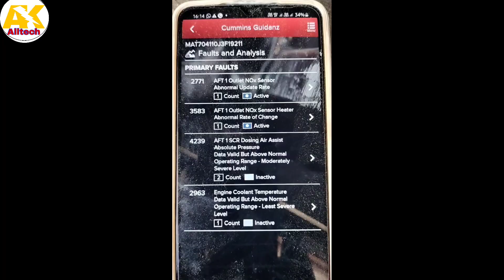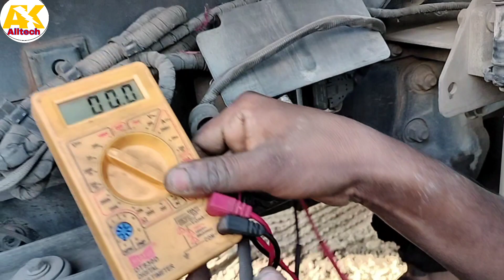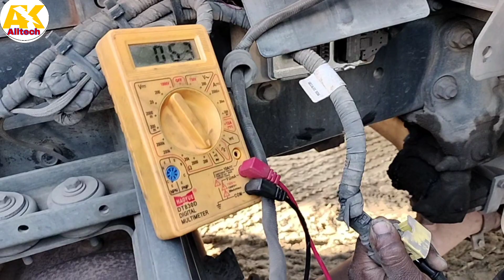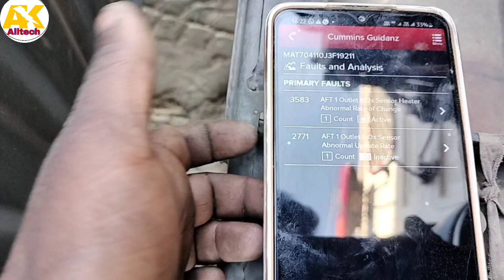tata fault code 3583. 2771 NOx sensor heater and Nox sensor abnormal update rate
Cummins code solution of 3583 and 2771 NOx sensor heater and Nox sensor abnormal update rate code 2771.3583.active/nox sensor mein kya kya current aata hai full detail mein